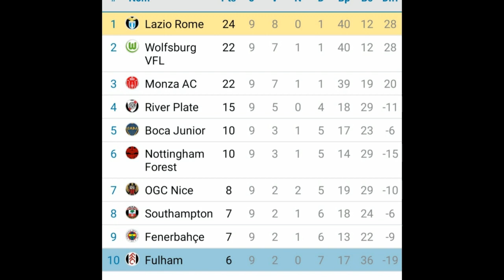COPA YOUTUBE 1/4 FINALE ALLER River Plate-Boca Junior